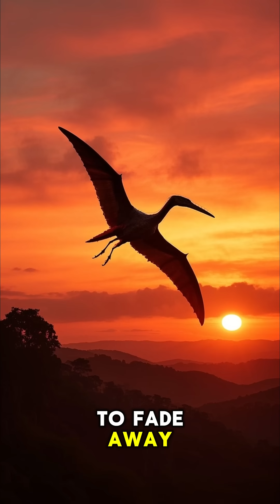Ancient flying lizards, also known as pterosaurs (Pterosauria).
Pterosaurs were flying reptiles that lived during the age of dinosaurs. With their enormous wings made of skin stretched between elongated fingers and their bodies, they were the first flying creatures on Earth. Some species were small like birds, but others were gigantic, such as Quetzalcoatlus, with wingspans of over 10 meters. Pterosaurs hunted fish, small animals, and even carrion, dominating the skies for over 150 million years before becoming extinct.